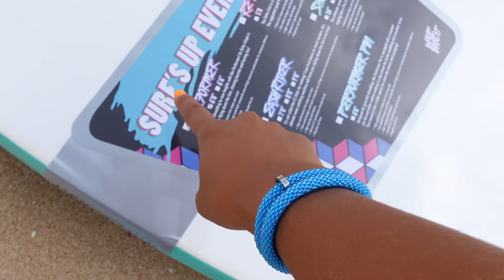I EXPOSED MY SECRET WAVE!! (OAHU, HAWAII)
My secret surf spot is finally exposed!! (I know the thumbnail gave it away but were you all tricked? HEHE) ALSOOOO, thank you Wave Bandit for signing me!! SOOOO EXCITED!

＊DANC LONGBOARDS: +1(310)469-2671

TINA: Instagram @tina.cohen / Twitter @realtinacohen
WAVE MAKERS: @whoisjob / @jacobtmoss / @billyjawnn

Edited by Tina Cohen
Filmed by Tina Cohen, Jamie O'Brien, Jacob Moss, Billy Bob Bob Billy, PETER